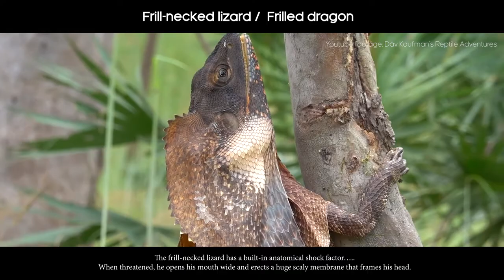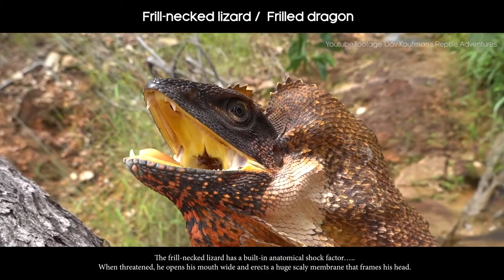World's strangest animals | Platypus | Emerald Cockroach Wasp | Frill Necked Lizard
Strange and amazing animals that you have probably never heard of. Nature is truly full of surprises!
We live in the twenty-first century, and all continents have already been discovered, all secrets of our planet revealed, all mountain peaks conquered. Just when you think you have seen it all, some new bizarre creature makes an appearance instantly restoring your faith in the impossible!